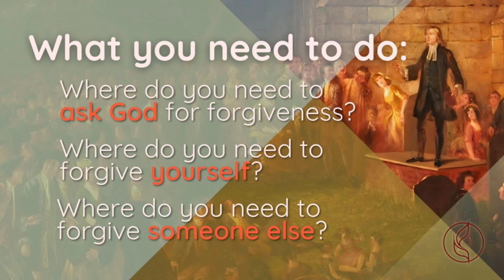Basics: Grace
If someone asked “Why are you Christian,” what would you say?

Today we start a new series: BASICS: The Heart of Christianity and United Methodism. Each week we’ll look at one of the basic principles of what it means to be Christian and also at the nuance we bring as United Methodists. It will be good for all of us, whether you’re a life-long Christian or new to the faith.

Join us as we start with the #1 thing to know: GRACE!